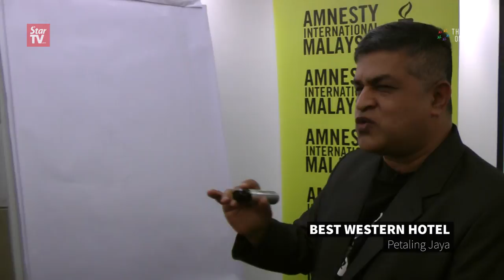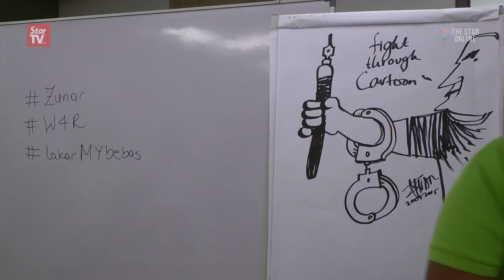First Malaysian cartoonist for Amnesty International's Write for Rights 2015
Malaysian political cartoonist Zunar is the first Malaysian chosen for the Amnesty International's Write for Rights 2015 campaign which is said to be the largest event that attracts hundreds of thousands of people around the world.